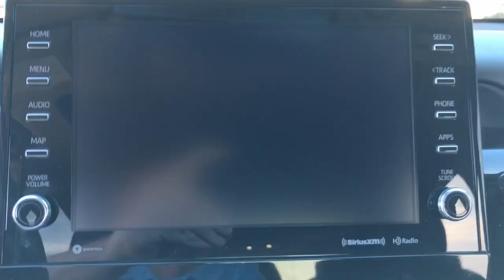2023 Toyota Camry XSE Hattiesburg, Jackson, Biloxi, Mobile, Sumrall MS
Pre-Owned 2023 Toyota Camry XSE available at Toyota of Hattiesburg located in 6461 US Hwy 98, Hattiesburg, MS, 39402.

You will love the features of this   2023  Toyota Camry.  At the end of the day, it should be about what your car can do for you, not the other way around. This elegant and efficient Toyota Camry puts you and your passengers at the center. Loaded with the latest safety features, infotainment tech, fine craftsmanship, and built for comfort and reliability, it will infuse every drive with confidence. The following are some of this vehicles highlighted options: Pre-Collision System, Intelligent Auto on/off High Beams, Lane Departure Warning, Keyless Entry, Back-Up Camera, Adaptive Cruise Control, Premium Sound System, Remote Engine Start, Power Passenger Seat, Satellite Radio. Why settle for anything less than excellence? This Camry has all the features you want and need. We'll toss you the keys and help you start an exciting new chapter in your driving story.